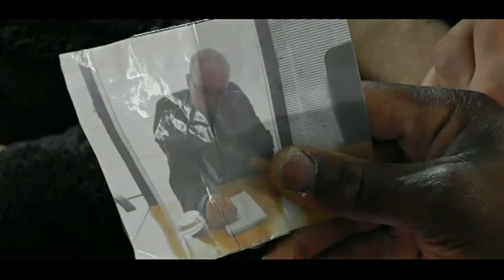Paul Innocent most "recent" work Showreel(2020)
For once, here's a chance to see Paul acting for "real" instead of his comedy antics that he normally puts forward. "ENJOY!!"